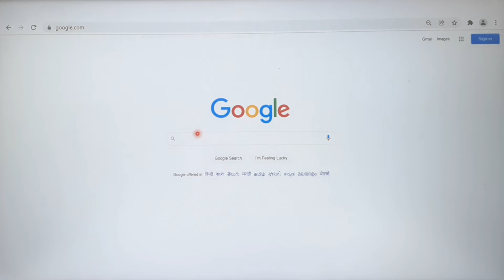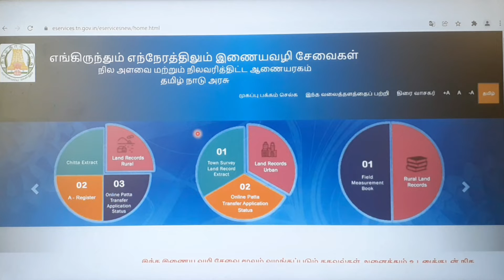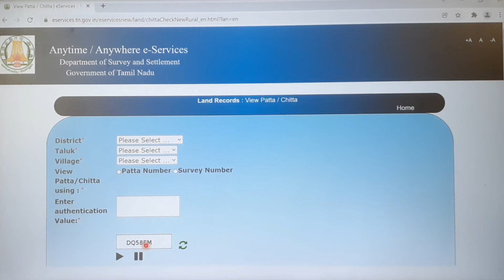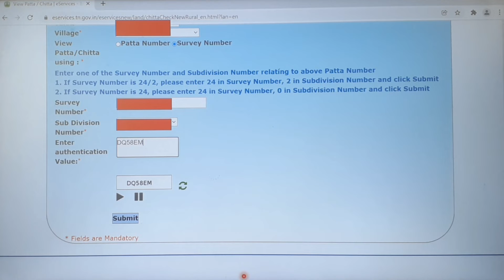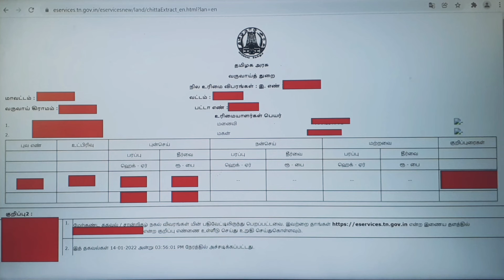How to download patta/chitta in easy way from Government portal |Tamil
1. How to download patta/chitta from government portal ? Explanation in Tamil

2. What is patta ? Explanation in Tamil

3. Both patta and sale deed important for properties ? Explanation in Tamil

4.Which is important for properties? Sale deed or patta ?